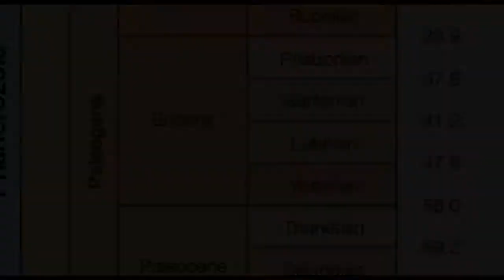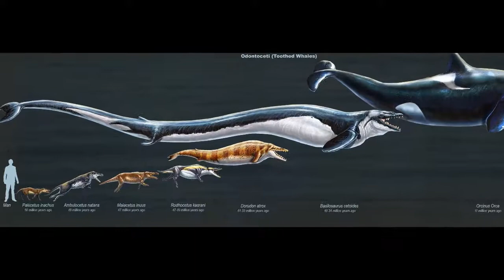Ambulocetus - The Walking Whale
On this episode, we venture back to the Eocene Epoch to meet the strange Ambulocetus, an ancient mammal ancestor of modern whales and cetaceans.